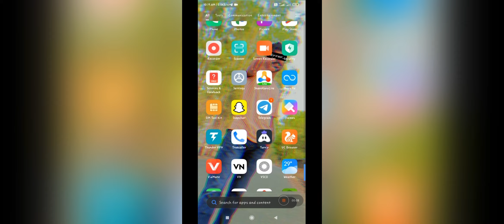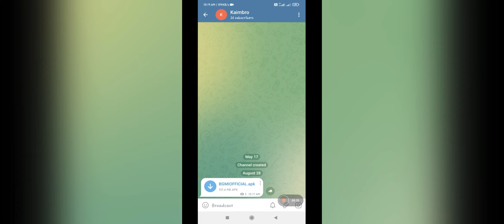bgmi direct download link👍kaimbro bgmi bgmi after ban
Hey Everyone  Welcome To My Chennel

Pubg New State Live Stream
Solo vs Squad Live
Battleground Mobile India Solo vs Squad Live
Pubg Mobile Hindi Live Stream
bgmi Hindi Live Stream
Pubg Mobile & Bgmi Funny Live Stream
Pubg New State Live Hindi
Pubg New State Solo vs Squad

bgmi download
bgmi download
bgmi download after ban
direct download bgmi
no link

Querries Solved -
1.bgmi ban
2.bgmi server down
3.bgmi download kaise karen
4.bgmi download
5.how to download bgmi
6.bgmi kaise download kare
7.bgmi kaise download karen